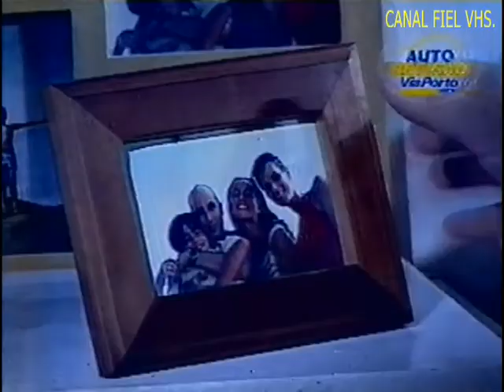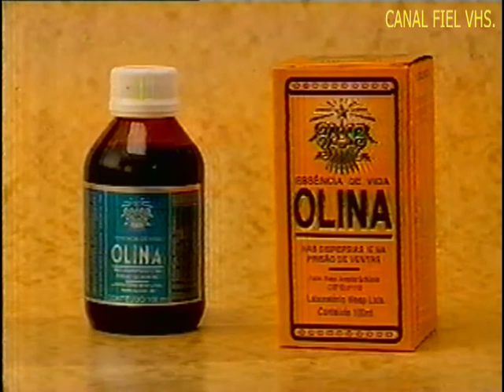Rede Globo + RBS TV/RS - Malhação 99'. Intervalo de 2 blocos '1999.